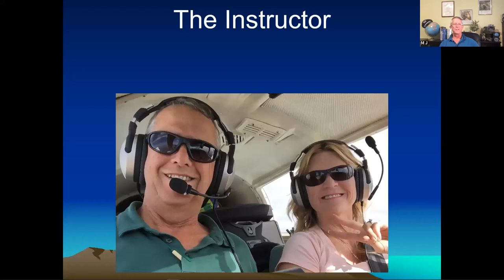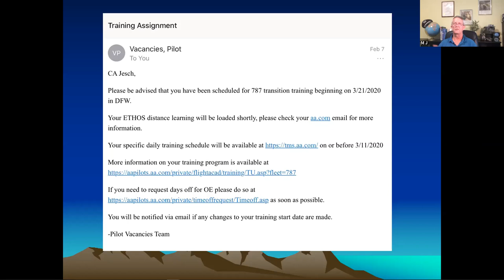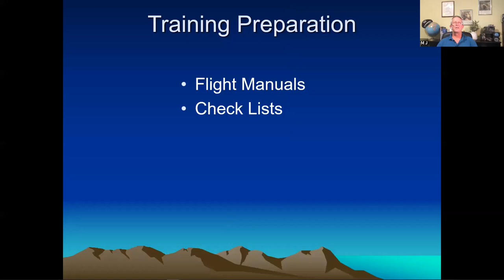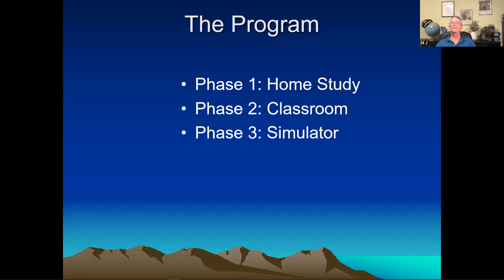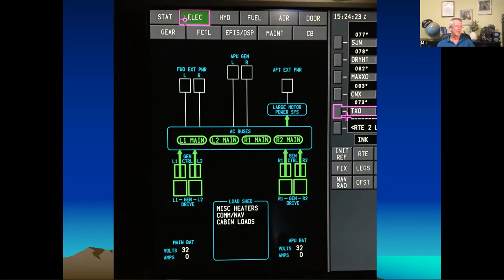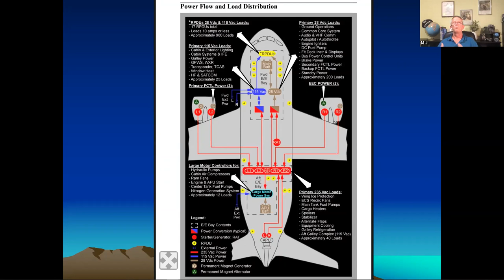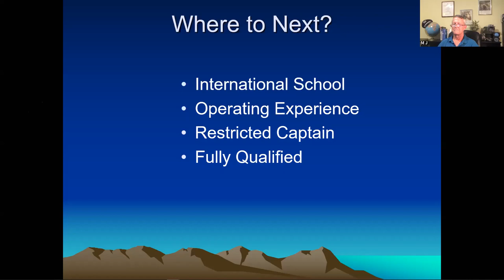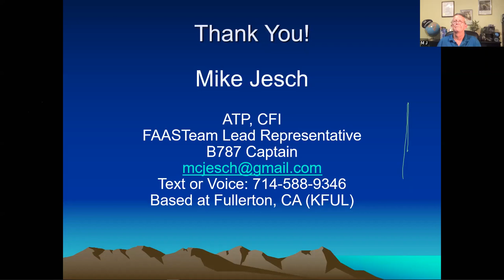The Instructor Becomes the Student, Mike Jesch, CFI-I, ATP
Fullerton Airport Pilot Association, Webinar April 21, 2020

Captain Mike Jesch describes his experience in transition training to the Boeing 787.